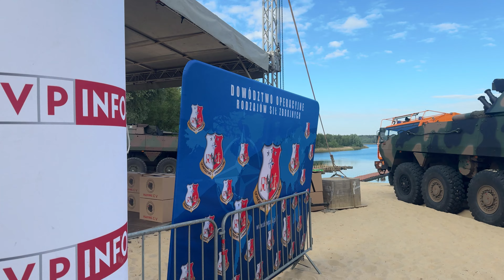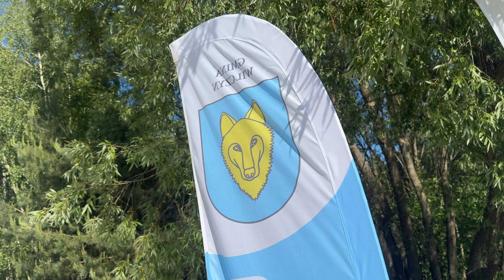Akademia Ratownicza SAREX 24 - Wilczyn 18.05.2024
Akademia Ratownicza SAREX 24 połączona z otwarciem Ćwiczenia Taktyczno – Specjalnego, która odbyła się 18 maja 2024 r. na terenie Gminnego Ośrodka Sportu i Rekreacji w Wilczynie.